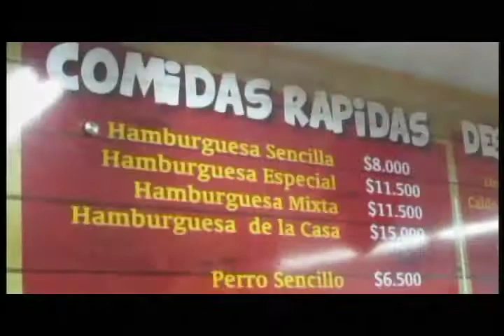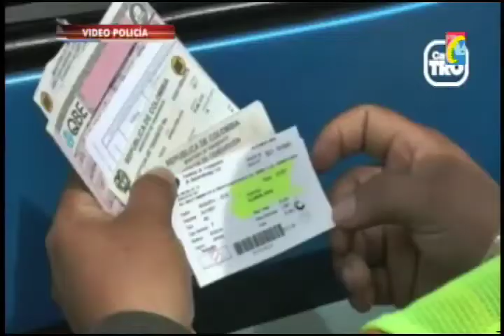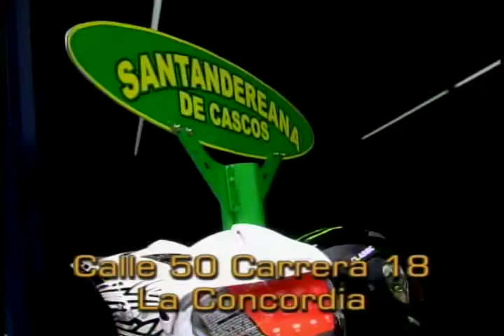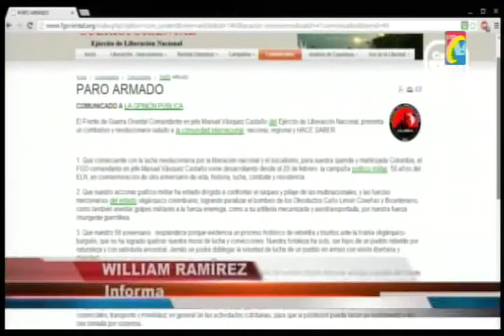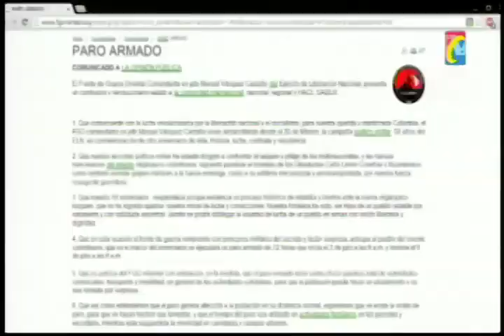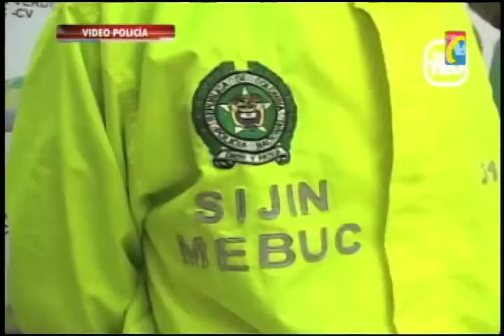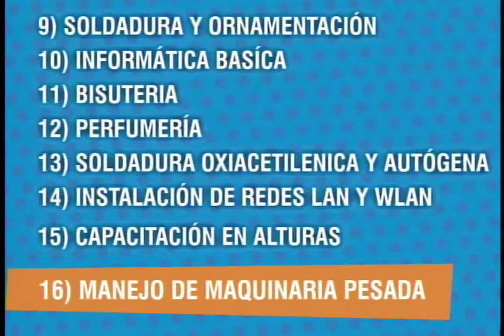Programa IMPACTO Miercoles 2 de Julio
01- Camion en Contravia cerca Peaje mato Motociclista y Niña Murió al Volcarse Automóvil -
02- Ley Seca de 2 a 7 pm y Prohibición de Parrillero el Viernes por partido Colombia Brasil   -
03- Gobernador Declaró Tarde Cívica el Viernes partido Colombia-Brasil -
04- Bajó Accidentalidad Puente Festivo Según Policía -
05- Barrancabermeja Decreto restricción Parrillero Perjudicó Trabajadores -
06- Santander, Norte santander y otros 4 Departamentos ELN Decretó Paro Armado  -
07 Medidas en Norte Santander para Afrontar Paro Armado ELN -
08 - Pelea Entrre Vecinas Norte, mujer atacó con Acido a otra  -
09- Capturado en San Francisco Este Degenerado Papa abusó Sexualmente de su propia Hija -
10- Cárcel de Cucuta Aumentaron casos Sida y otras enfermedades-
11- Potente Telescopio en la UIS instalado por Planetario Haley  -